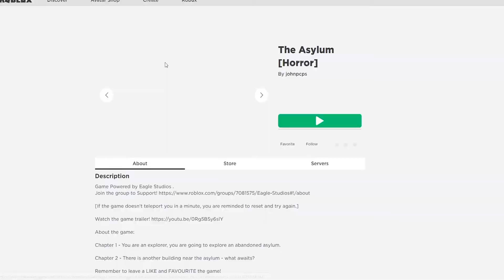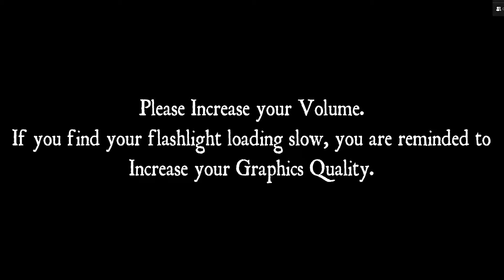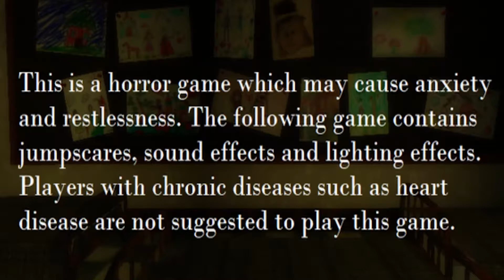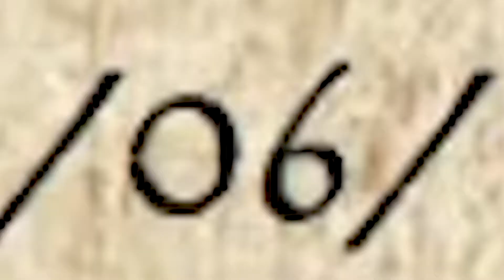I Play a ROBLOX HORROR GAME with GeorgeDaLlama!!! | (The Asylum)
HELLOOO ALL MY BEAUTIFUL AND HANDSOME X's welcome back to another xtreme video and in todays video I play a Roblox horror game and honestly never thought id scream at a roblox game... If you guys want me to do any other mods make sure to comment them down below and ill be sure to check them out. I hope you guys enjoyed and if you did make sure to like the vid.

These are my friends and they also got channels so checkem out bro

Oh ye i also got twoter acont

bruh moment